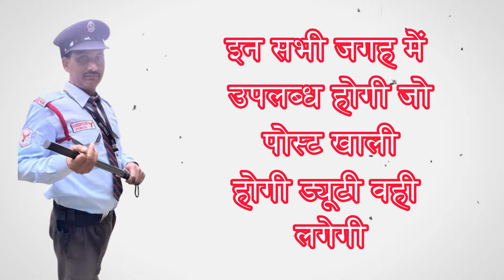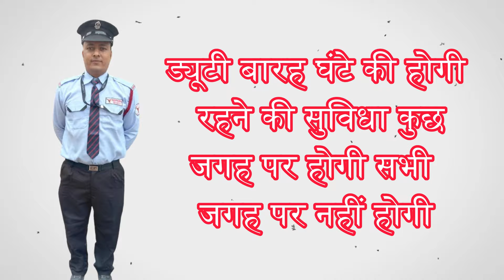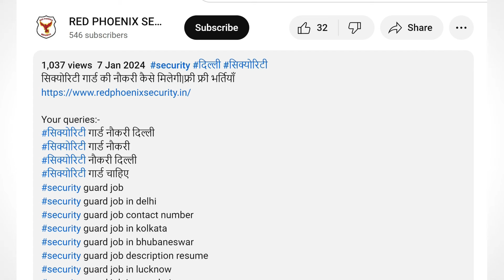दिल्ली नजफगढ़ द्वारका सिक्योरिटी गार्ड की नौकरियां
8 hours security guard job in delhi
8 hours security guard job in mumbai
8 hours security guard job in kolkata
security guard jobs
security guard jobs near me
security guard jobs in dubai
security guard jobs in bangalore
security guard jobs in mumbai
security guard viral
security guard work
security guards
security guards information
security guards job
security guards trending
trending video
Security guard salary
Security guard job delhi
Security company
Security company  jobs ho
delhi job
odisha security guard jobs 2023
security guard job odisha 2023
security guard training course
security job
security job odisha
security job vacancy
security jobs
security guard job in sambalpur
Delhi security guard job 2023
Red Phoenix security
Security Job vacancy 2023
दिल्ली सिक्योरिटी कर्मचारी नौकरी
Security guard job vacancy 2023
Delhi security guard jobs
Delhi security guard vacancy
delhi security guard job salary
Security guard interview questions
Security guard training
delhi
Security guard vacancy up
Security job vacancy
सुरक्षा कर्मचारी भर्ती
security job bbsr
सिक्योरिटी गार्ड की नौकरी चाहिए
दिल्ली सुरक्षा गार्ड की नौकरी
दिल्ली में सुरक्षा गार्ड की नौकरी
सिक्योरिटी गार्ड जॉब दिल्ली
सिक्योरिटी गार्ड की अवश्यक्ता दिल्ली
दिल्ली में सुरक्षा गार्ड चाहिए
दिल्ली में कोठी में सुरक्षा गार्ड चाहिए
Security Guard Jobs
Security guard job in delhi
Security guard vacancy Delhi
सुरक्षा गार्ड की नौकरी वसंत विहार दिल्ली
Security guard delhi
Delhi vashant vihar security guard job 2024
सिक्योरिटी गार्ड जॉब द्वारका दिल्ली
सिक्योरिटी गार्ड जॉब नजफगढ़ दिल्ली
Delhi NCR security guard jobs 20
24
Delhi NCR security guard jobs 2024
 सुरक्षा गार्ड की नौकरी  दिल्ली NCR में
सिक्योरिटी गार्ड भर्तियां
SECURITY GUARDS JOBS IN DELHI
Security guard job delhi 2024
Security guard free jobs in delhi
Security guard free vacancy 2024
सिक्योरिटी गार्ड 10वीं 12वीं पास भर्ती
दिल्ली सिक्योरिटी गार्ड बंपर भर्तियां
SECURITY GUARDS JOBS IN NCR DELHI
दिल्ली सुरक्षा गार्ड की नौकरी में
Delhi najafgarh dwarka security guard jobs
दिल्ली नजफगढ़ में सिक्योरिटी गार्ड की नौकरियां
दिल्ली द्वारका में सिक्योरिटी गार्ड की नौकरियां
Dwarka delhi security guard vacancy 2024
Delhi najafgarh dwarka security guard vacancy
दिल्ली में सिक्योरिटी गार्ड की नौकरी
नौकरियां सिक्योरिटी गार्ड दिल्ली नजफगढ़ द्वारका
Najafgarh dwarka security guard jobs
दिल्ली द्वारका सुरक्षा गार्ड भर्ती
सिक्योरिटी गार्ड की नौकरी दिल्ली द्वारिका
सिक्योरिटी गार्ड की नौकरी दिल्ली नजफगढ़
सिक्योरिटी गार्ड की नौकरियां दिल्ली द्वारिका
द्वारिका दिल्ली में सिक्योरिटी गार्ड चाहिए
द्वारिका दिल्ली सिक्योरिटी गार्ड आवश्यकता
find job
noida job vacancy today
Red Phoenix Security
द्वारका दिल्ली में सुरक्षा गार्ड की नौकरी